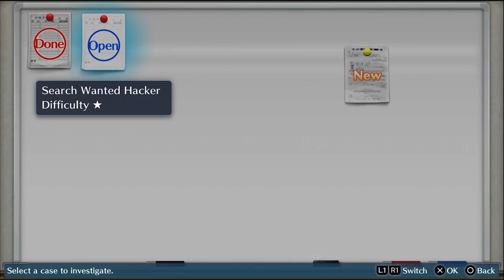Digimon Story: Cyber Sleuth - Episode 8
Xen and Frosty jack into Eden and play Digimon Story Cyber Sleuth, the latest of many Digimon games. Let's solve cyber crime, commit some cyber crime and have a cyber crime good time.